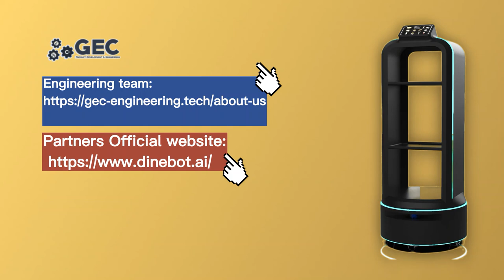Increasing the institution's recognition through the introduction of the robot waiter NOSH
We at GEC Engineering are developing a waiter robot that has sparked an exciting technological transformation in cafes and restaurants.
These self-contained machines have revolutionized the catering industry by providing an innovative and efficient approach to customer service. In addition to practical benefits, robot waiters have technical features that entertain and captivate the audience, further expanding the scope of culinary pleasure.
Robotic waiters could be a unique and futuristic form of cafe entertainment. Their novelty and technological appeal can capture the attention of the public, create public acceptance and enhance the overall food experience.